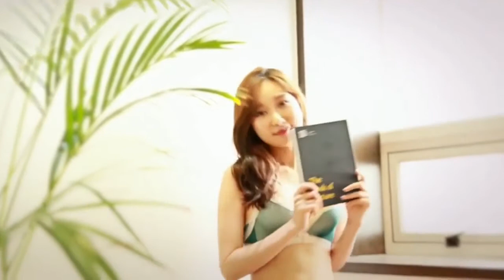Ca nhạc người mẫu áo tắm cực đẹp nhạc chữ tình cực hay người mẫu mẫu nội y